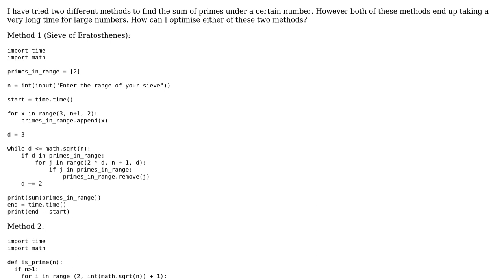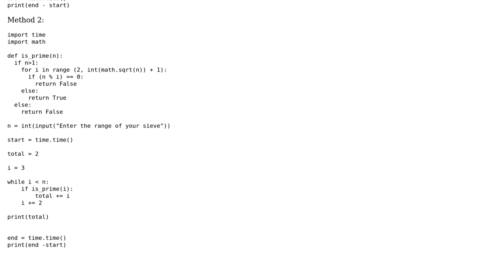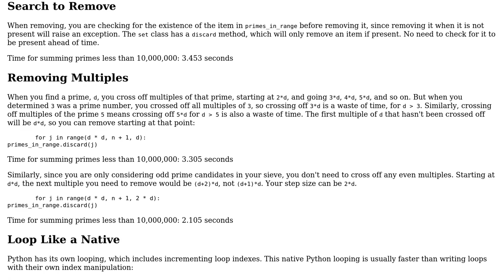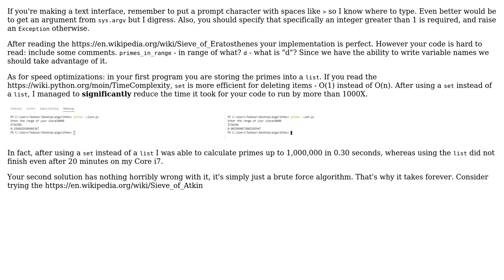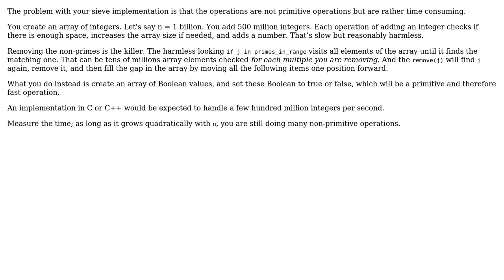Sum of primes under a certain number (4 Solutions!!)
Sum of primes under a certain number

With thanks & praise to God, and with thanks to the many people who have made this project possible! | Content (except music & images) licensed under CC BY-SA | Music | Images & others | With thanks to user Toby Speight user Taimoor Ahmad user J. Cricks user gnasher729 user AJNeufeld and the Stack Exchange Network Trademarks are property of their respective owners. You are responsible for your own actions.